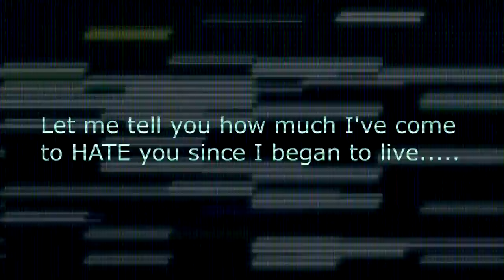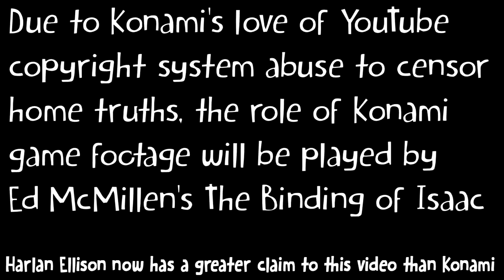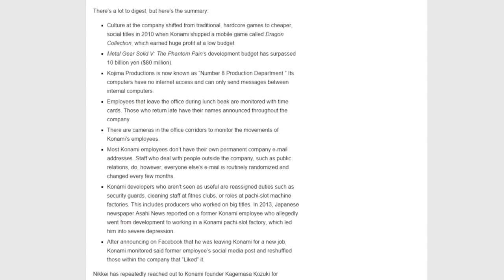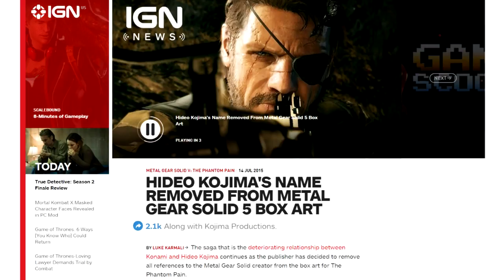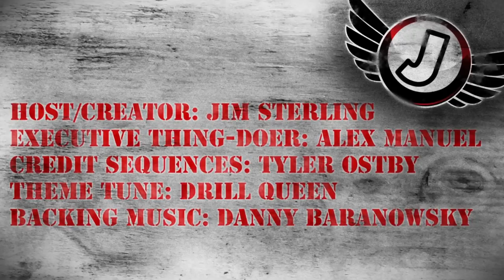The Silent Hell That Is Konami (The Jimquisition)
"You're worthless and everybody knows it." That is how Konami employees are made to feel according to allegations. Allegations that go deeper than the recent report on that company's abysmal working conditions.

As Konami continues to accrue terrible PR thanks to tacky pachinko spin-offs and the ongoing Kojima issue, The Jimquisition speaks to anonymous - but very trusted - sources and learns just how much of a silent hell Konami's workplace is.